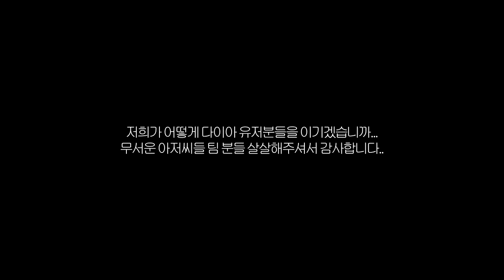좀비고 유튜버분들을 이.. 이겨버렸습니다... [어썸한간담회 2020]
[2020 어썸한 간담회]
어썸피스 vs 무서운 아저씨들 팀의 경찰과 도둑 대결!